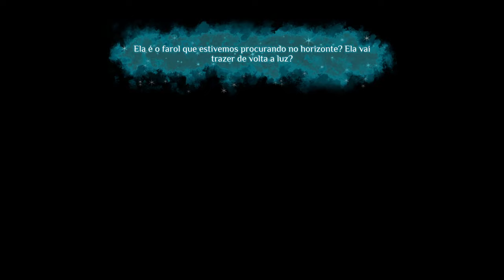Nanotale :Typing Chronicles _inicio de Gameplay !!!!!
Há algo de errado com o coração da magia. Controle uma jovem arquivista aventurando-se em um mundo decadente, catalogando seus mistérios e maravilhas em busca da verdade. Nanotale é a mais nova aventura na franquia Typing Chronicles e o sucessor espiritual do aclamado Epistory.

Data de lançamento inicial: 23 de outubro de 2019
Desenvolvedor: Fishing Cactus
Série: Typing Chronicles
Estúdios: Fishing Cactus, 2PGames, Plug In Digital
Plataformas: Microsoft Windows, Linux, macOS, Google Stadia, Mac OS
Gêneros: Jogo eletrônico de aventura, RPG eletrônico, Jogo eletrônico de ação]

MÍNIMOS:
SO: Windows 10
Processador: Intel Core i5 2400 -OR- AMD Phenom II X6 1100T
Memória: 8 GB de RAM
Placa de vídeo: Radeon HD6870 -OR- GeForce GTX 295 (Does not support Intel Integrated Graphics Cards)